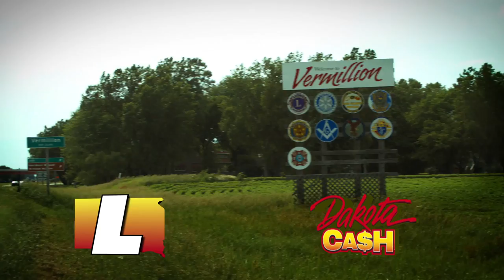SD Lottery "Derek"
Our South Dakota Lottery winners are your friends, neighbors and co-workers. They buy their winning tickets at the local grocery store or the gas station on the corner. They come from big cities and small towns. They’re just regular people with a little bit of luck – like Derek Ronning of Vermillion, Dakota Cash jackpot winner.